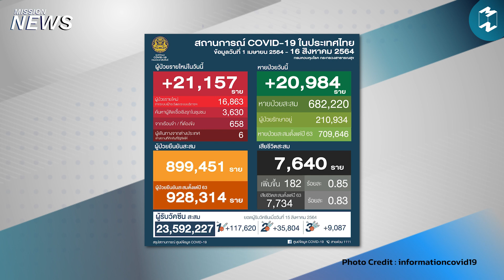Mission News 16 ส.ค. 21 | อัปเดต! ChulaCov 19 วัคซีน mRNA สัญชาติไทย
อัปเดตข่าว Mission News ประจำวันจันทร์ที่ 16 สิงหาคม 2021
[ในประเทศ] จุฬาแถลงความคืบหน้า ChulaCov19 วัคซีน mRNA สัญชาติไทย
[ต่างประเทศ] จับตา! จีนรับรองรัฐบาลตาลีบันชาติแรกของโลก?
[ต่างประเทศ] Google-Facebook เปิดตัวโครงการเคเบิ้ลใต้น้ำเชื่อมเอเชีย-สหรัฐฯ